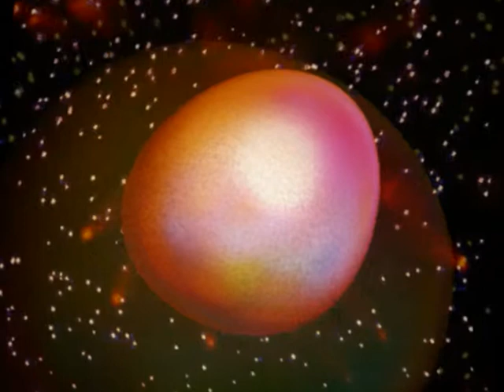FRACTAL COMET OF NERVES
A little crazy, this title but read the credits and you will understand. These songs were so well suited for each other they just had to be mixed for a fractal video. This is one of my newer works. Even though this is a secular presentation, remember to keep in your prayers the children where ever they have come from, and under whatever circumstances, that they are being used as political pawns. PLEASE DO NOT HATE OR judge these little ones. They are only doing what adults in their lives are telling them to do. Imagine your own child, of a tender age of 2, 3, 4 or 5, being thrust into a foreign country and made to hold signs, clearly made by adults. Then being called horrific names by soulless people. Can these folks call themselves Christians and treat innocent children like that? WWJD? He would and DID say, *paraphrased, allow the children to come to me for such is the Kingdom of God.
Whatever political agendas their parents or guardians have these children are at the mercy of whomever has caretaker-ship of them NOW! Pray that the Lord will guard these innocents and keep them from all harm and danger. God bless those who act the way Jesus would. JJ